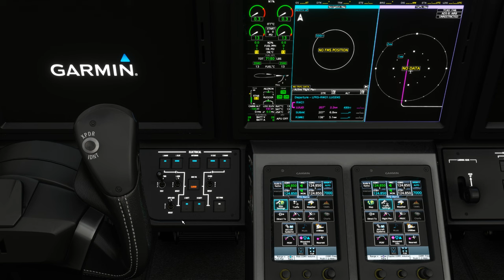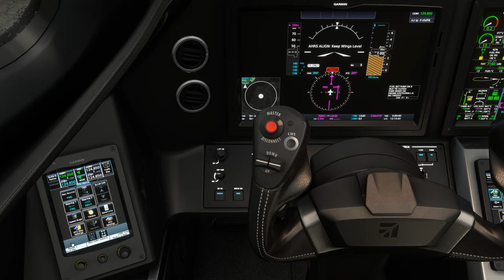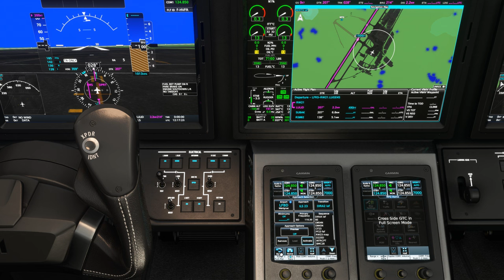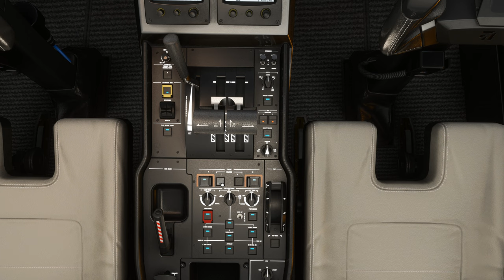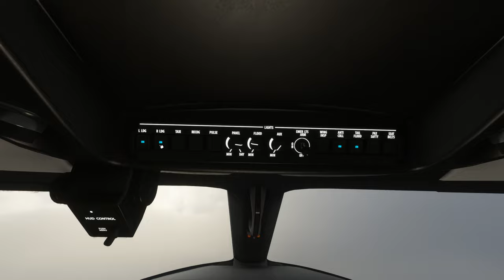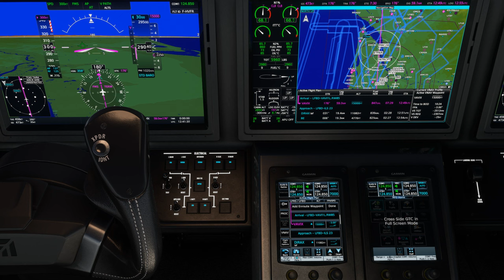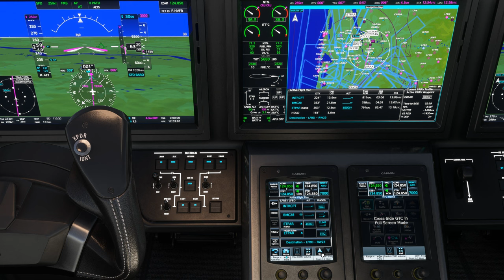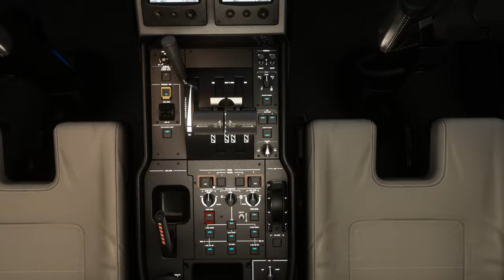Vol IFR avec météo réelle et trafic entre Nantes Atlantique et Bordeaux Mérignac LFRS LFBD C700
Vol IFR avec météo réelle et trafic entre Nantes Atlantique et Bordeaux Mérignac LFRS LFBD